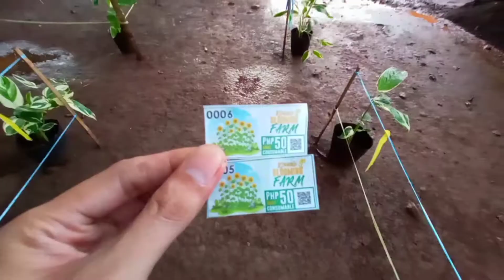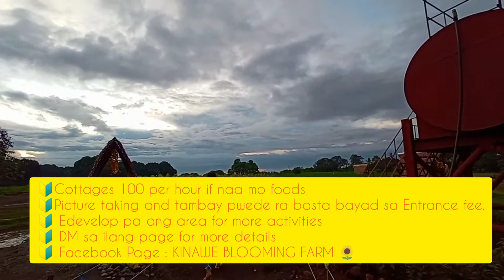Sunflower Farm Libona | Kinawe Blooming Farm 🌻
📍 Kinawe Blooming Farm 🌻💯

🔰Cottage : 100 per Hour if naa mo foods
🔰DM lang sa ilang Page for more details

🚩Yes dili na inana ka daghan Sunflower pero if you have extra time and cash ug naa namos dool sa area try ug hapit consumable ang 50 pesos na entrance fee naa sila Gulay and Prutas ( from local farmers ) di ra gansi katabang paka 😊🙌👌💯

PS : 5:30pm nana mao dili na kaayo tindog ang mga sunflowers 😁 pero tsada gyapon 😉